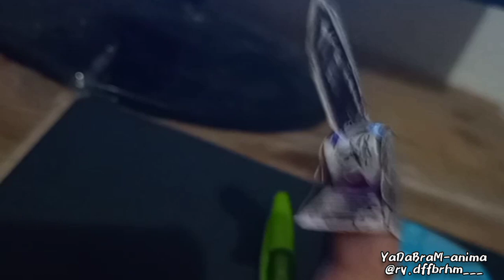Head Sculpt Chainsaw Man - Kerajinan Kertas